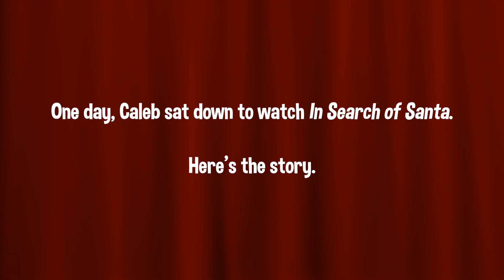Caleb Watches and Reacts to IN SEARCH OF SANTA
A Christmas movie so obscure that it feels like I'm the first one on YouTube to talk about it...